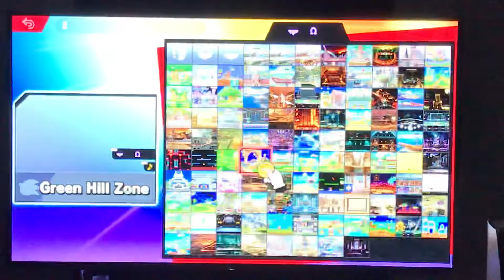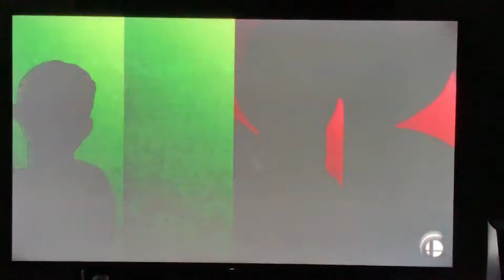#56 Girlfriend Super Smash Bros Ultimate!